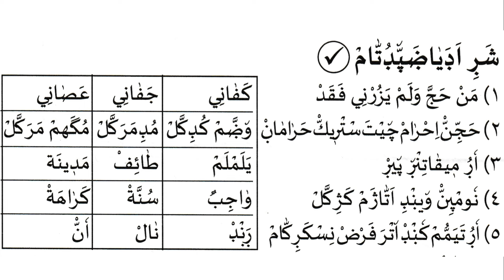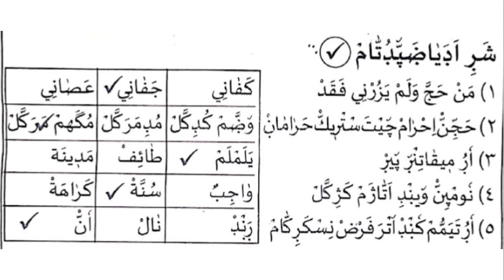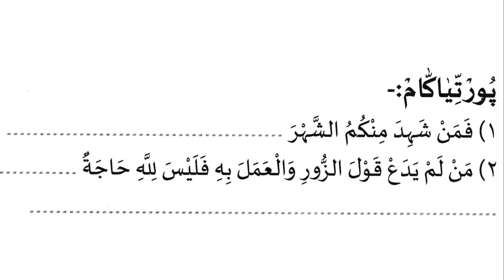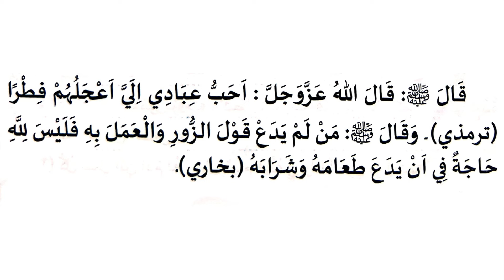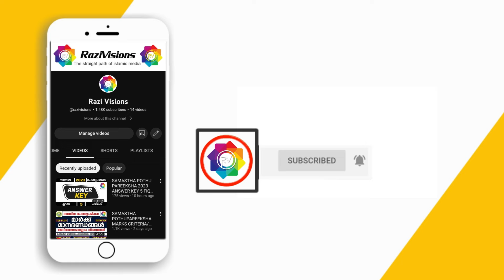സമസ്‌ത പൊതുപരീക്ഷ മോഡൽ ചോദ്യങ്ങൾ ഉത്തരങ്ങൾ | MODEL QUESTION PAPER DISCUSSION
ഇസ്‌ലാമികമായ വീഡിയോകളാണ്  മുഖ്യമായും ഈ ചാനൽ ലക്ഷ്യമിടുന്നത്. പ്രഭാഷണങ്ങൾ വിവിധ വിഷയങ്ങൾ അധികരിച്ചുള്ള ക്ലാസ്സുകൾ ഇസ്ലാമിക കലാസ്വാദനങ്ങൾ  തുടങ്ങിയവ  നിങ്ങൾക്ക് പ്രതീക്ഷിക്കാം
പ്രത്യേകിച്ചും മദ്രസ വിദ്യാർത്ഥികളുടെ വിവിധ പ്രോഗ്രാമുകൾ പഠന പുരോഗതിക്കാവശ്യമായ ക്ലാസുകൾ വീഡിയോകൾ പരീക്ഷാസംബന്ധമായ ചോദ്യോത്തര വിശകലനങ്ങൾ തുടങ്ങി വിദ്യാർത്ഥികൾക്കും അധ്യാപകർക്കും  ഉപകരിക്കുന്ന വീഡിയോകളും  ഉൾക്കൊള്ളിക്കാൻ പരമാവധി ശ്രമിക്കുന്നതാണ്.
സമസ്‌ത പൊതുപരീക്ഷ  മോഡൽ ചോദ്യങ്ങൾ  ഉത്തരങ്ങൾ | MODEL QUESTION PAPER DESCUSSION
ക്ലാസ്  7   ഫിഖ്ഹ്   Part -1

Samastha online madrasa
Samastha pothupareeksha
Samastha public exam
Skimvb pothu pareeksha
Pothupareeksha class 7
Samastha online madrasa question paper
Samastha pothupareeksha question paper
Samastha public exam question paper
Pothupareeksha class 7 question paper
Skimvb pothu pareeksha question paper
Samastha online madrasa model question paper
Samastha pothupareeksha model question paper
Samastha public exam model question paper
Pothupareeksha class 7 model question paper
Skimvb pothu pareeksha model question paper
Samastha online madrasa answer key
Samastha pothupareeksha answer key
Samastha public exam answer key
Pothupareeksha class 7 answer key
Skimvb pothu pareeksha answer key